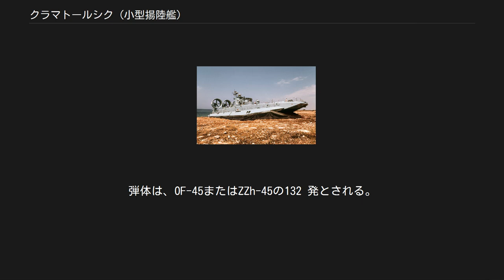クラマトールシク (小型揚陸艦)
U422 クラマトールシク(ウクライナ語:U422 Краматорськクラマトールスィク)は、ウクライナのエアクッション小型揚陸艦(Малий десантний корабель на повітряній подушці)である。
艦名は、ウクライナ東部の同名の都市に因む。
ロシア語名はクラマトールスク(Краматорскクラマトールスク)である。
 クラマトールシクは、12322号計画「ズーブル」型エアクッション小型揚陸艦の1艦として建造された。
開発はソ連時代に開始され、ウクライナ・ソヴィエト社会主義共和国・クリミア自治共和国の都市フェオドーシヤにあったモーレ・フェオドーシヤ造船所の第301工場で建造された。
当初の艦名はMDK-57(МДК-57エームデーカー・ピヂスャート・スィェーミ)であった。
フェオドーシヤでは12322型6 隻の建造が計画されており、 MDK-57は1988年、その1 隻目として竣工した。
MDK-57は、黒海最初の12322型艦としてソ連海軍の黒海艦隊に編入された。
 1991年8月24日にはウクライナが独立したが、MDK-57は完成していた姉妹艦とともにロシア海軍へ管轄の移った黒海艦隊に留まった。
その後、ロシア政府とウクライナ政府間に結ばれた協定に基づき、1996年1月10日には正式にウクライナ海軍に編入され、U422 クラマトールシクと改称された。
 しかし、1999年には6月11日付けでクラマトールシク他数隻の海軍艦艇の除籍を命ずる第557号内閣指令が出された。
クラマトールシクは海軍から除籍され、翌2000年の時点で稼動状態から外れた。
この指令では、他にコルベット・スームィ、捜索救難艦チェルニウツィー、統制艦イヴァーノ＝フランキーウシク、洋上ミサイル技術基地コロムィーヤ、砲艇スヴィトロヴォーツィクが除籍された。
 動力機関は10000 馬力級のガスタービンエンジンMT-70が5 基搭載され、水上最大63 knの高速力を獲得していた。
その内2 基は浮揚用で、3 機が機動に用いられた。
 艦は小型ながらも、ウクライナ陸軍の主となっているT-80UDクラスの戦車を3 輌輸送できた。
この他、PT-76水陸両用軽戦車ならば6 輌、BTR-70/80水陸両用装甲兵員輸送車ならば8 輌輸送できた。
 クラマトールシクは小型艦であったが、最低限の電子装備は搭載されていた。
レーダーは「ポズィティーウ」と「ブラクィーチ」が搭載された。
通信装置は「ブラーン」が搭載された。
 また、クラマトールシクには、揚陸作戦時における敵の干渉を排除するため、攻撃的な自衛システムが装備されていた。
まず、個艦防空用の艦対空ミサイルシステムとしては、携行式防空ミサイル9K310-1「ホールカ1M」が搭載された。
これは、4 基の発射装置に対し、赤外線誘導式ミサイル弾体32 発が用意されていた。
これに加え、艦には30 mm多砲身機関砲2 基が搭載された。
これは、MR-123-02「ヴィーンペル」管制レーダーによって統御される近接防禦火器システムであった。
一方、陸上・海上への火力制圧のためには、強力なロケット弾斉射システムRS-30「ヴォゴーニ」が搭載された。
これは140 mm無誘導式ロケット弾の発射システムで、艦には22管からなる発射装置(ロケットランチャー)MS-227を2 基備えていた。
弾体は、OF-45またはZZh-45の132 発とされる。
このシステムは、射撃管制装置DVU-3によって統御された。